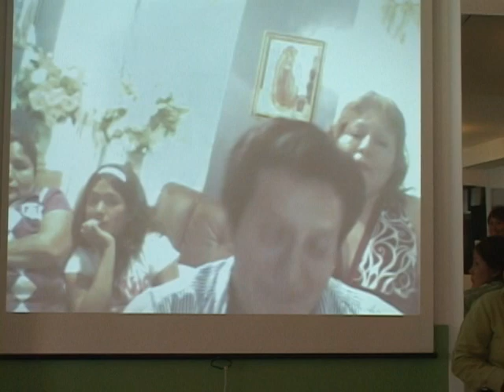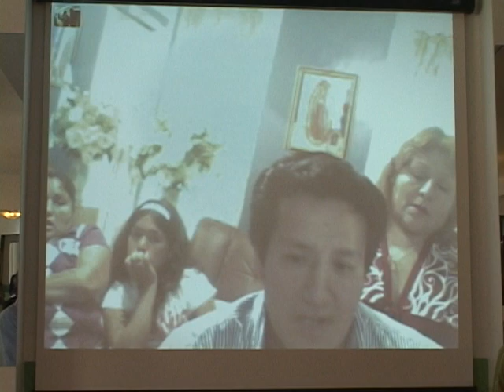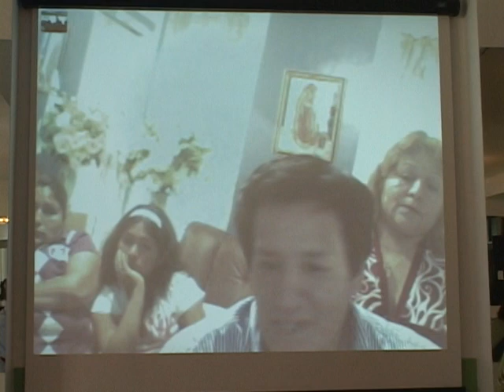peña folklorica el gorrioncito de anta inauguración 1